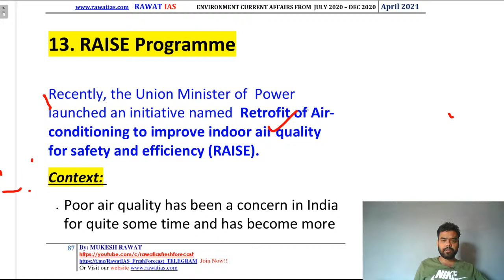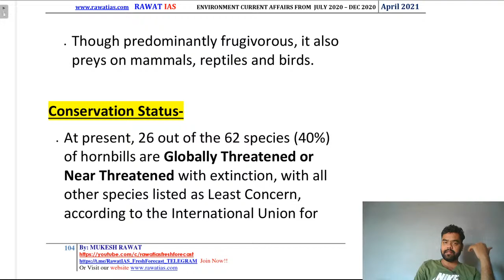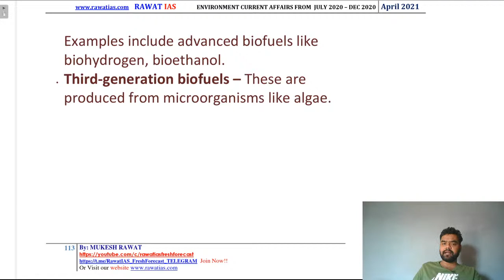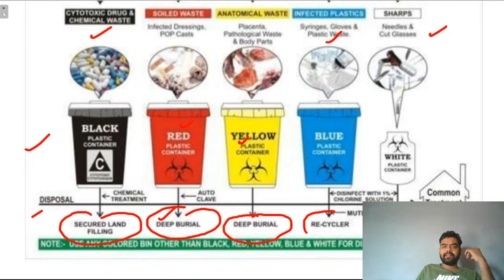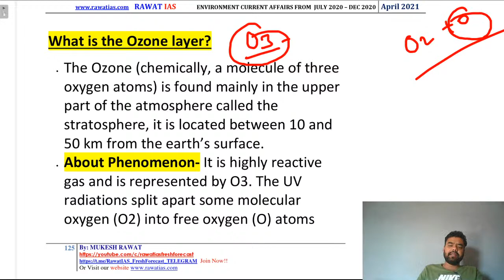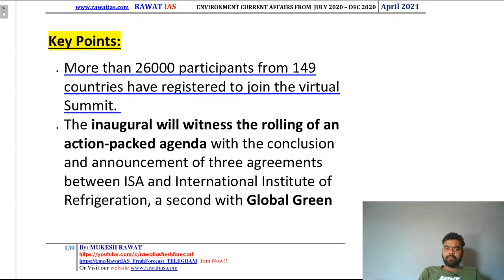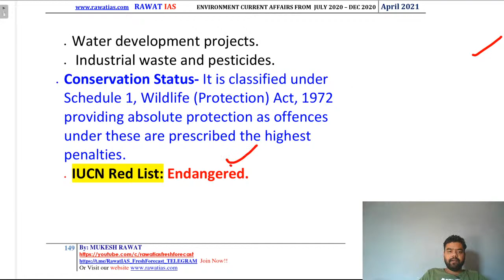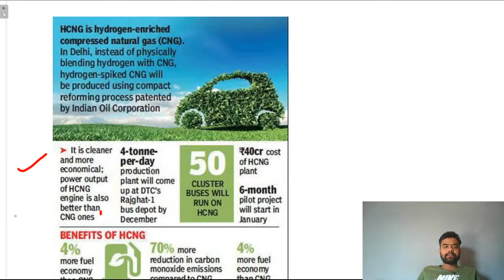UPSC PRELIMS 2021 | ENVIRONMENT CURRENT AFFAIRS Rapid Revision 4 | JULY-DEC 2020 | By MUKESH RAWAT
Hello Everyone,

DAILY LIVE CLASS TIMING ON EDITORIAL - 9AM ON WARDS.

Previous Videos LINK :

STRATEGY FOR PRELIMS - How to SCORE GOOD | प्रीलिम्स में कैसे सॉल्व करें पेपर | UPSC 2020 Prelims |

Last 30 Days Strategy To Crack UPSC Prelims 2020 | DOs and DON'Ts | Target 4 October 2020 | UPSC |

How to Prepare for UPSC 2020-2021 from Beginning | शुरू से UPSC 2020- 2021 की तैयारी कैसे करें ?

Also I take FREE LIVE CLASSES FOR UPSC on this channel.

PDFs of every class is available on my Telegram Channel.

STAY GLUED for more such videos.